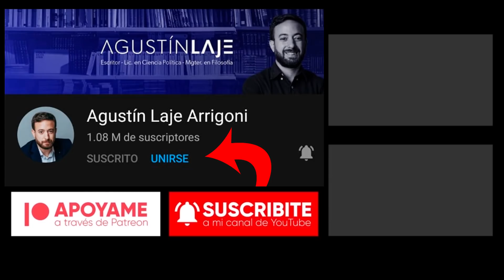🤼 Diferencias entre Derecha y Nueva Derecha | Agustín Laje lo explica en TV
✅ Inscríbete en nuestro curso integral provida

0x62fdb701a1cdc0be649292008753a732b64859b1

Gracias especialmente a:
Avilix Gómez
Andrés Descalzo
Maximiliano Lorenzo
Sergio Contreras Sustaita
Rodrigo Boronat
André Suastes Rodríguez
Magdalena Quintero
Orlando Feregrino
Matías Contreras
Luis Barrientos Román
Eugenia Araúz
Yoloxochitl Topete
Jesús Cabrera
Cristian Herrera
Pablo Córdova
Carolina Avila
Diego Gaona
Edimar Gonzaga Meza
Fabricio Calvo
Gibran Machuca
Eduardo Sánchez
Himayrob Rojas
Rafael Elizondo
Edgar Hornus
Esteban Azofeifa
Jose Antonio Paredes Olivares
Ana Rosario
Noelia Romero
Edison Cubas
Gilfer Vasquez
Santiago Castro
John Delgado
Máximo Flores
César Santamaria
Daniel D'Unian Lara
Rossmery Saenz
Pablo Iocco
Matiwook
Rosa Valdez
David.N.Metal
Daniel Reategui
Jorge Pena
Marco Cadena
Rocío C.